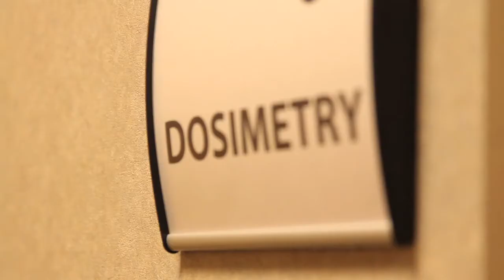Timothy R. Toonen, MD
Meet Dr. Timothy Toonen, hematologist and medical oncologist at our Saint Paul Cancer Center.